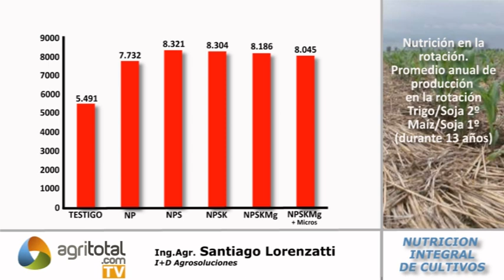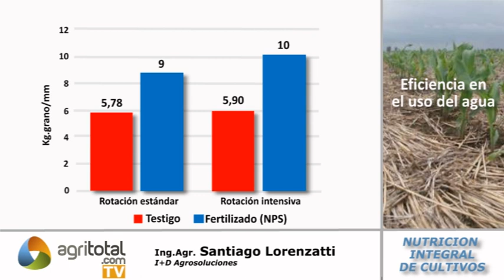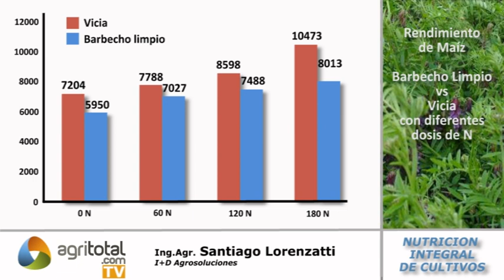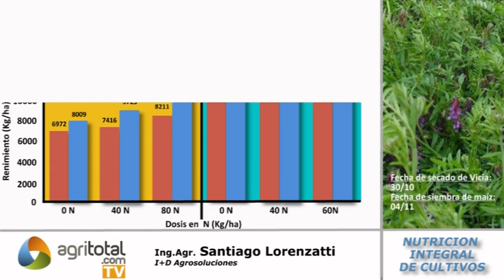Nutrición Integral de cultivos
El Ing. Agr. Santiago Lorenzatti expone los resultados de una red de ensayos nutricionales de 13 años que pone de manifiesto las ventajas de la rotación de cultivos con aplicación de nutrientes. Además desde I + D Agro estudiaron la respuesta de los cultivos en rotaciones intensivas.